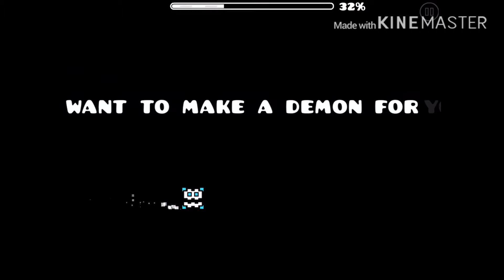Recent levels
idk